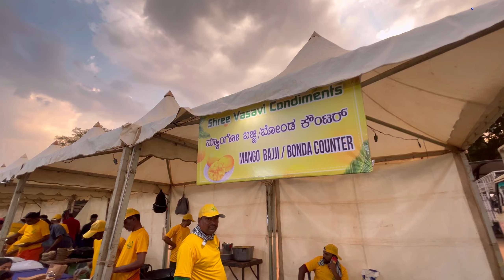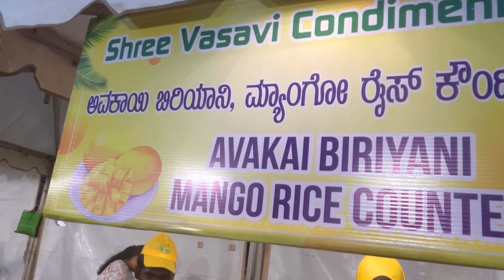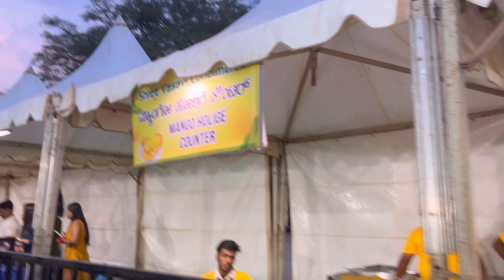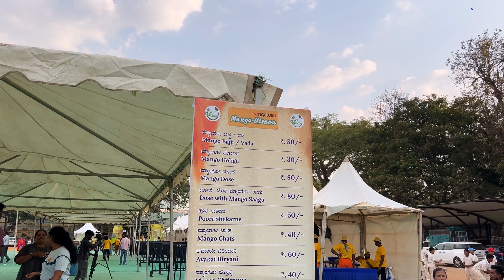20+ varieties nalli mango🥭 dishes madthare illi 😳🤯|| Mango Utsava Namma Bengaluru nalli ♥️🫶🏻